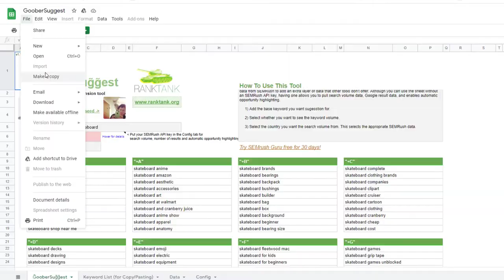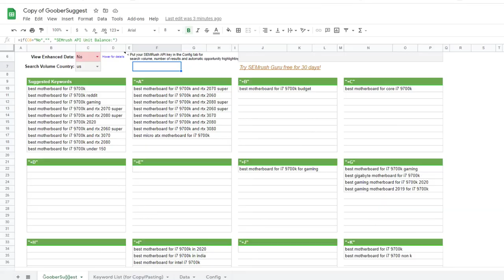How to Extract LSI for Article